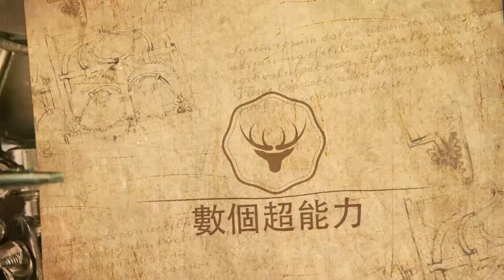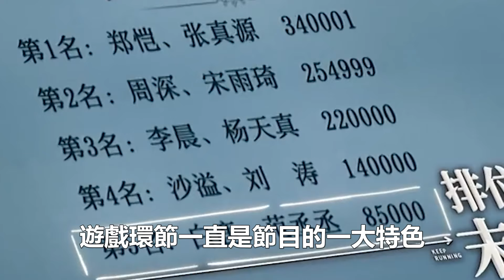《奔跑吧》首播品質高！三大爆點，捧人漏洞讓人尷尬，周深、白鹿被坑慘！數個超能力#周深#白鹿